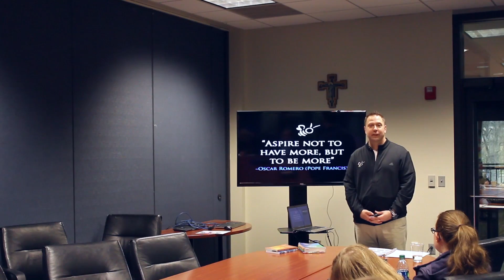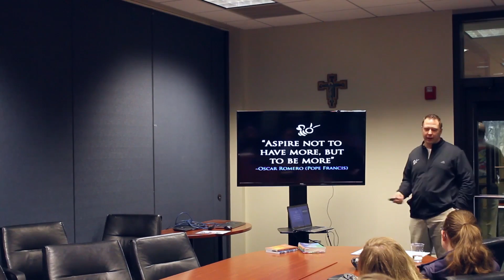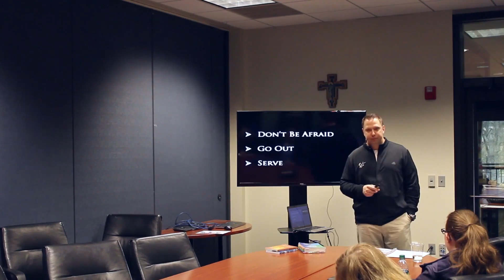Ch. 16 - Safety Nets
Part of Walsh University's ELPIS Leadership Series, supported by the Our Sunday Visitor Institute. More information available at walsh.edu.